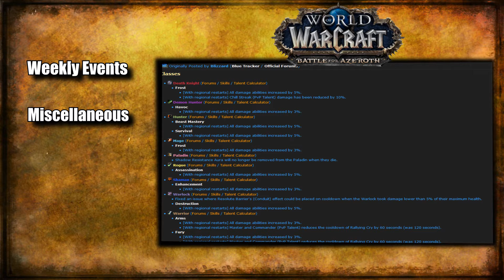Bite Sized WoW News - 161 Deeprun Tram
Bite Sized WoW News - 161
Intro: (0:00)
Weekly Events: (0:06)
Miscellaneous News: (0:43)
Weather Report: (2:11)
Deeprun Tram Mystery: (2:25)